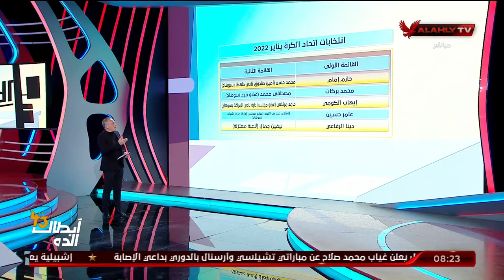اسامة حسنى يفتح النار بكشف حساب لـ اتحاد الكرة وماحدث بأمم افريقيا " مصر كبيرة ومفيش بيان اعتذار "